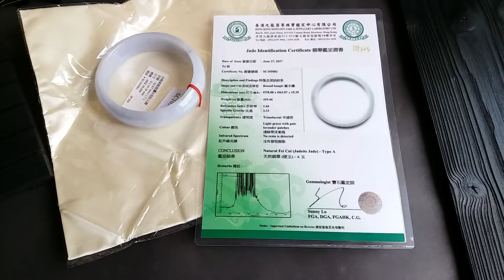JP503 冰紫羅蘭洒金寬版玉鐲 63.87mm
JP503 冰紫羅蘭洒金寬版玉鐲
手圍 : 63.87 mm ( 1.7 )
尺寸 : 8 x 19.39 mm
天然翡翠A玉，有港證 # SC105083。

**此片是高清拍攝，請按Play後，按片下「高畫質」觀看。**